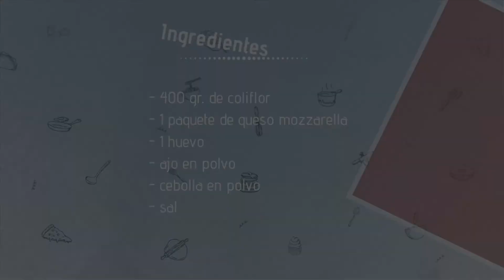Receta de Nachos de Coliflor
Vídeo paso a paso para hacer la Receta de Nachos de Coliflor, un aperitivo riquísimo que te encantará y con poco valor calórico.
Yo lo he llamado nachos porque quedan muy chulos cortados así, pero los puedes cortar como quieras.

Si te gusta el vídeo dale al “ME GUSTA” y comparte

INGREDIENTES:

400 gr de coliflor
1 paquete de mozzarella
1 huevo
sal

Música - Fuente: Biblioteca de Youtube -

Música intro:
Artista: Jazz Mango - Joey Pecoraro

Música fondo:
Artista: Like Lee - The Mini Vandals